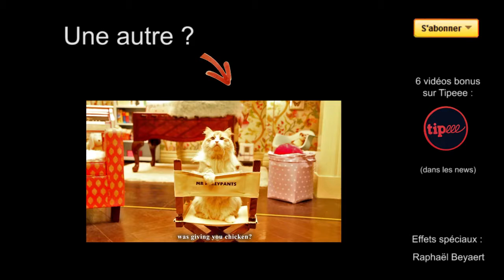POKÉMON Animals making funny sounds and noises Funny animal compilation